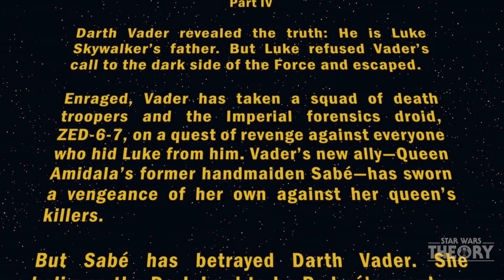Vader Goes to Padme's Tomb! (CANON) - Star Wars Explained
In today's new canon Vader comic by Marvel, we get to continue the story right where we left off last time, with Vader taking his troopers to Padme's Tomb on Naboo. Along the way he goes through several battles, including one with some characters from the prequels that you will know.
Vader must combat his inner Anakin Skywalker as he sees all of Padme's belongings. Things that Anakin gave Padme when he was still a little boy, all the way to when he was a man. I'm looking forward to seeing where Vader goes in the next issue, and how Anakin could try to stop him!

Remember, Anakin doesn't fully return until Return of the Jedi when Luke Skywalker saved Vader from the Emperor. However, in this time, Anakin still resides within Vader, waiting to be freed since his knighting of Vader in Revenge of the Sith all those years ago!

Will we see ghosts of his past in the tomb? Obi-Wan Kenobi? Mace Windu? Yoday? I'll tell you what I want to see, Qui-Gon Jinn, that's who I'd want to see return to speak to Anakin through Vader.